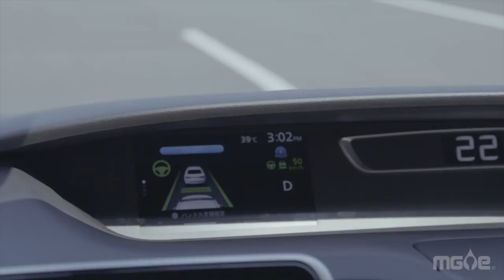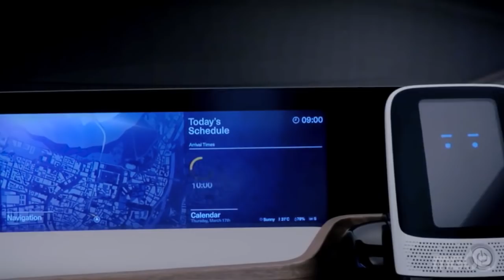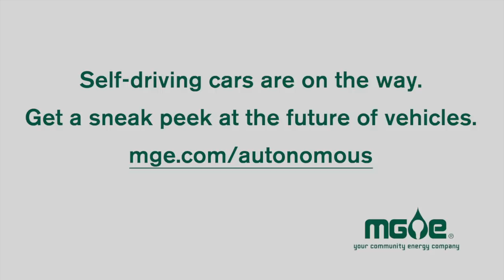Auto Pilot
Did you know autonomous minivans are already on the road in Japan? Get a sneak peek at electric cars capable of driving completely by themselves, coming soon to a road near you.